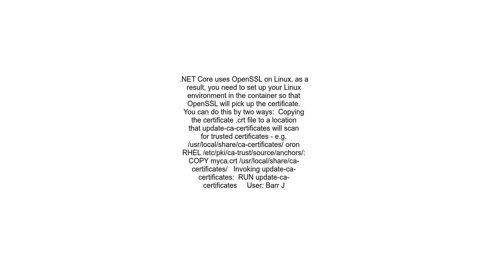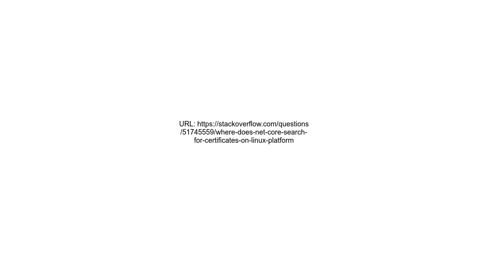Where does net core search for certificates on linux platform